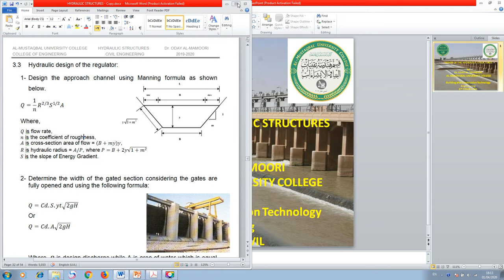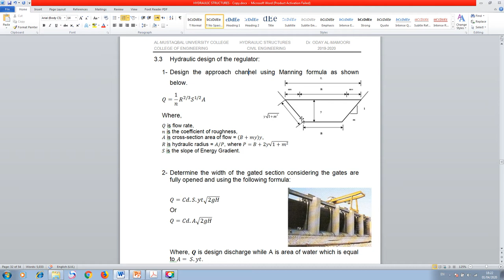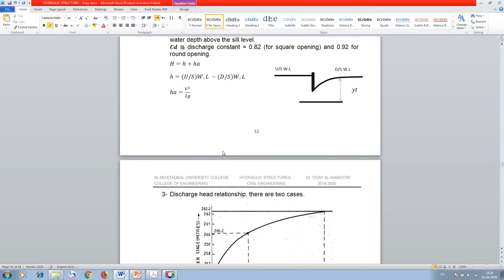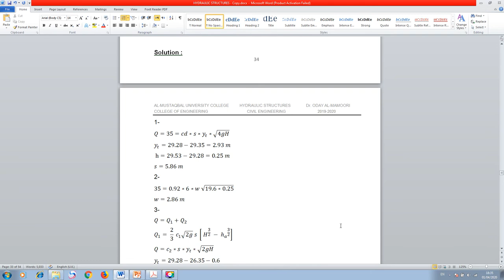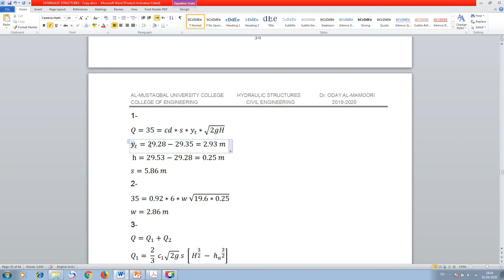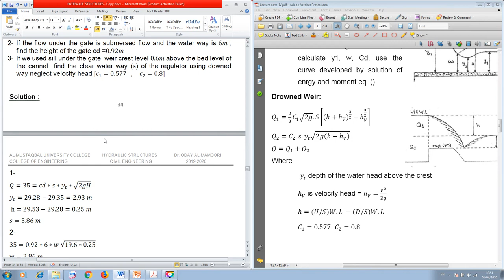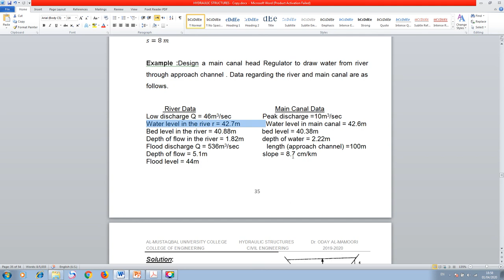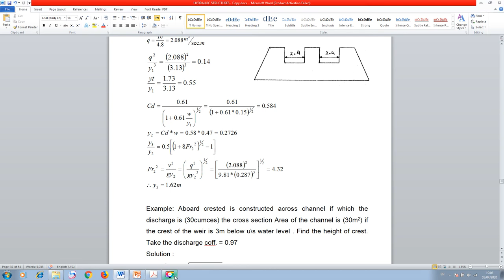HYDRAULIC DESIGN OF REGULATORS, [Dr. ODAY AL-MAMOORI]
In this lecture we will learn how to design the hydraulic regulators by Dr. Oday Al-Mamoori.